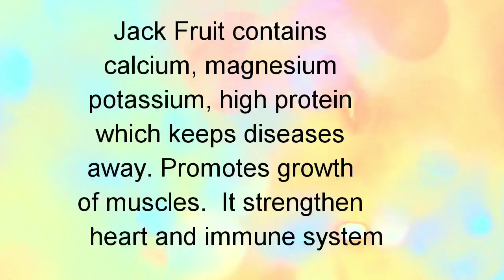Jack Fruit Sweet Idly